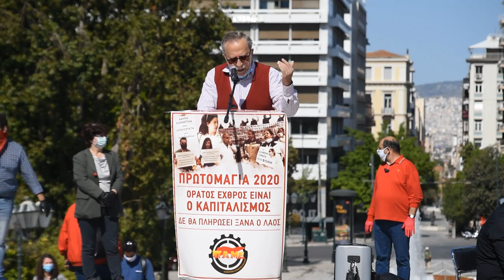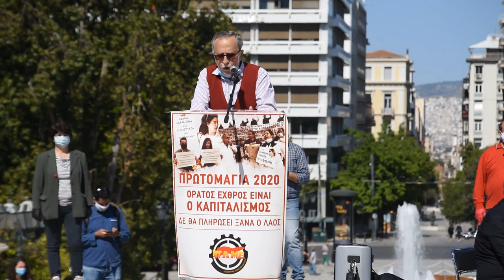ΟΜΙΛΙΑ ΤΟΥ Η. ΣΙΩΡΡΑ ΣΤΗΝ ΠΡΩΤΟΜΑΓΙΑΤΙΚΗ ΣΥΓΚΕΝΤΡΩΣΗ ΣΤΟ ΣΥΝΤΑΓΜΑ